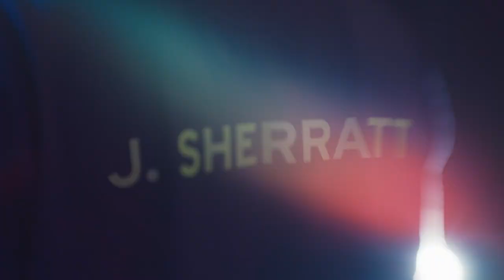Meet our first Esports team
The new Lamborghini Esports team is hitting the tracks. Our official sim drivers are Jordan Sherratt, @GianfrancoGiglioli and Giorgio Simonini. Get ready to see them in action in 2022!